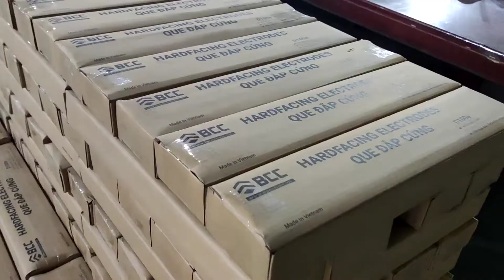sản xuất, thử nghiệm tính hàn, đo lường khả năng chịu mòn của que đắp cứng D100e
Quá trình sản xuất, thử nghiệm tính hàn và khả năng chịu mòn của lớp hàn đắp cứng của que đắp cứng D100e.

Que đắp cứng D100e được thiết kế để hàn đắp phục hồi các bề mặt nhỏ, hằng ngày tại các nhà máy xi măng, nhiệt điện, mỏ than, mỏ khai thác đá, mía đường, sản xuất gạch ngói, trạm trộn bê tông...

Đơn hàng tối thiểu 1 kg.